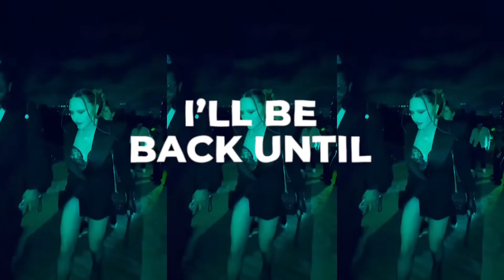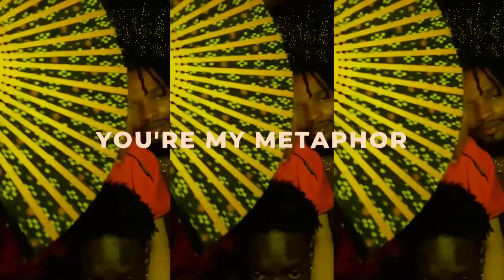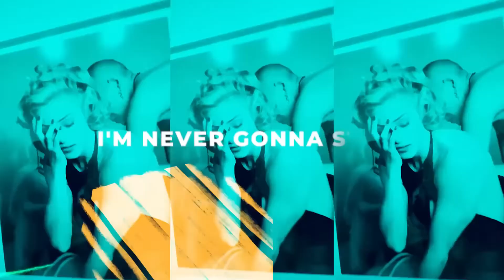Madonna - Back That Up To The Beat Official Lyric Video